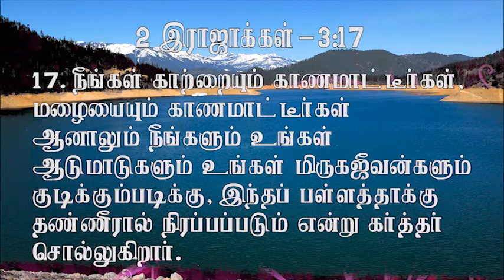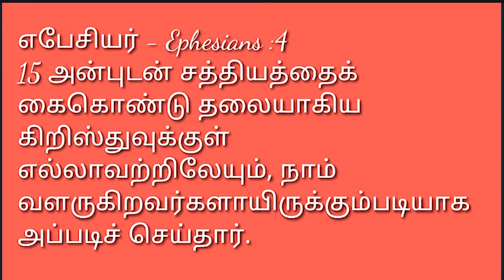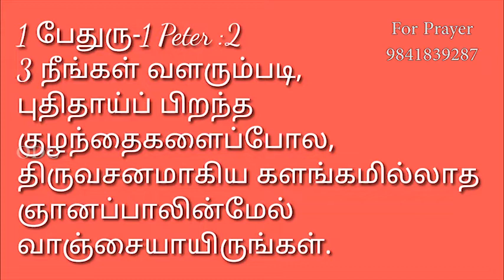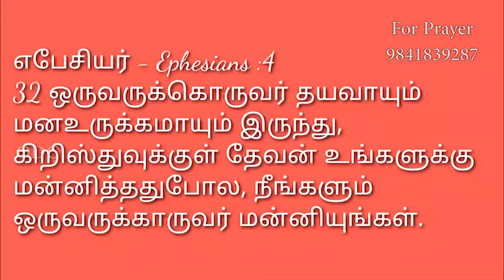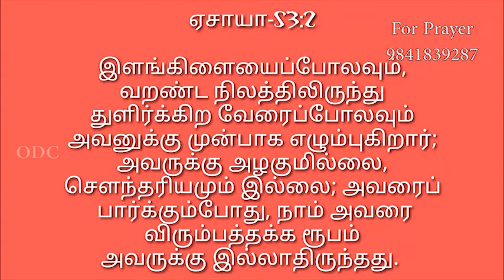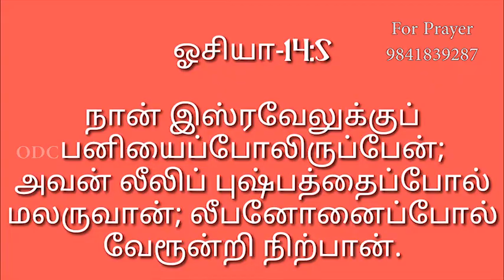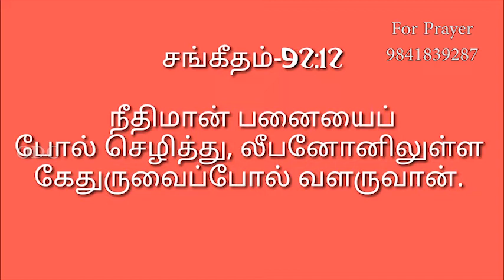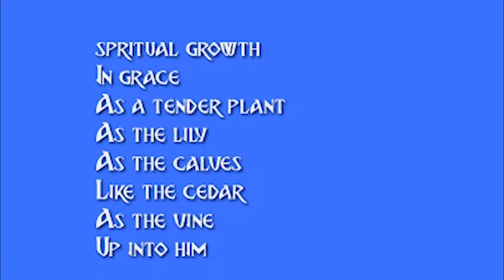வாருங்கள் வாழுங்கள் முன்னேறுங்கள் | 23 aug service | Tamil Christian Message | ODC